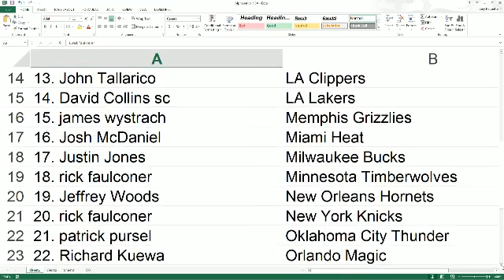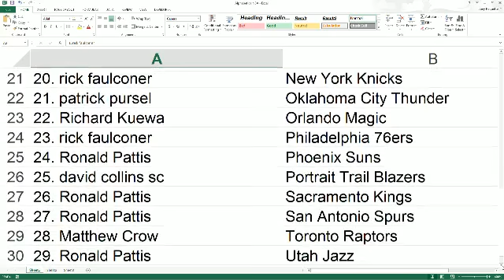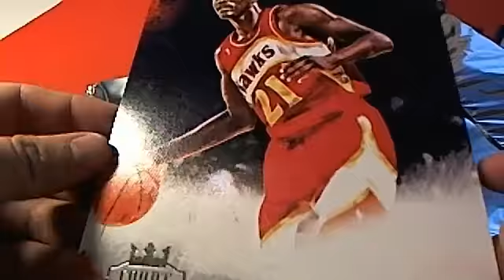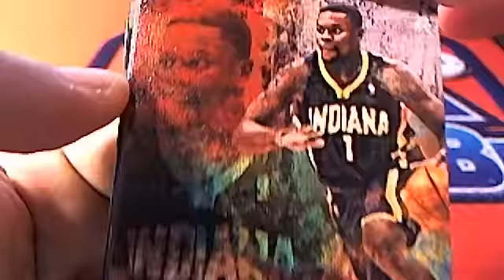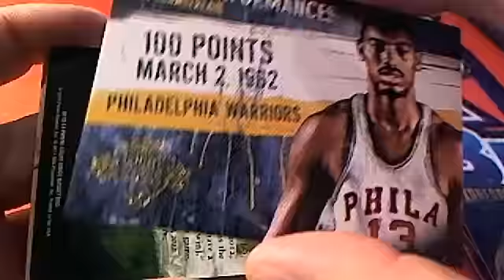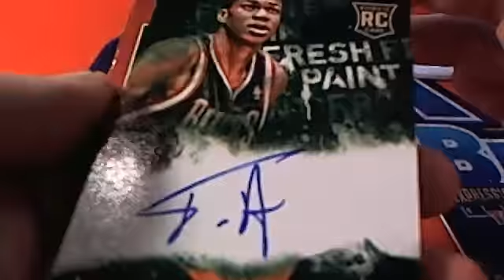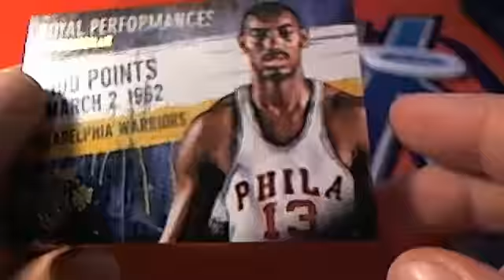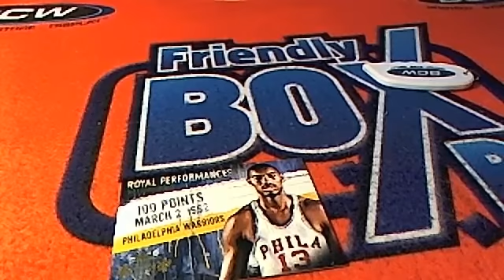2014 Panini Court Kings Basketball box 13